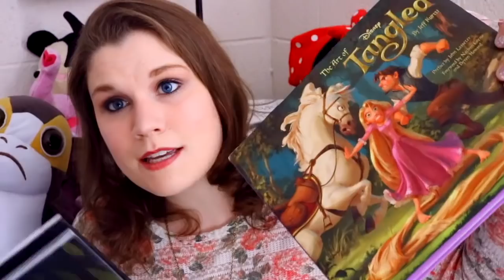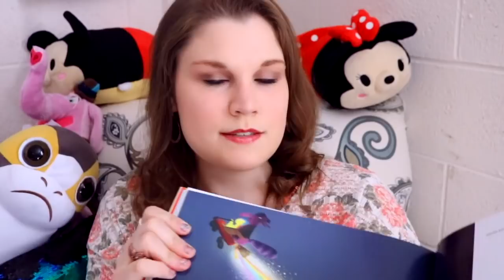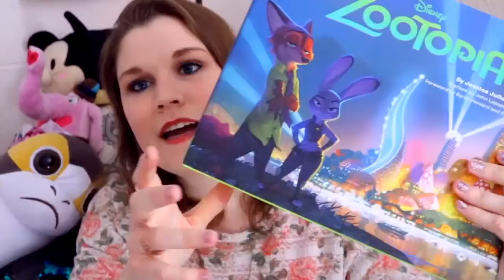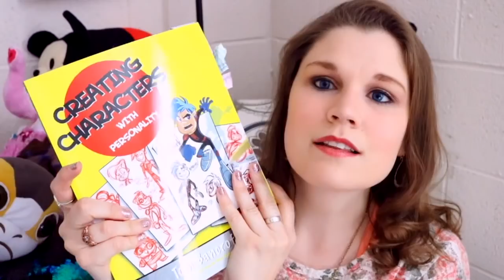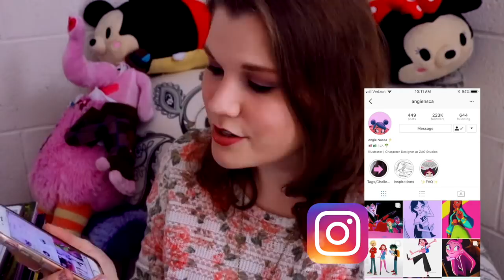How I Find INSPIRATION TO DRAW and Create - My INSPIRATION Art BOOKS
Getting out of an Art Block is a difficult situation to over come. I believe the best way to get out of art block is to find inspiration to help you create. I have a ton of different venues to fin inspiration from. My main inspiration comes from my "Art of" books. I look at my books every time i need some inspiration. Whether it's my "Art of Tangled" book or my Art of Trolls" book, they help me create and give me inspiration for art.

Link to Amazon "Art of" Books: